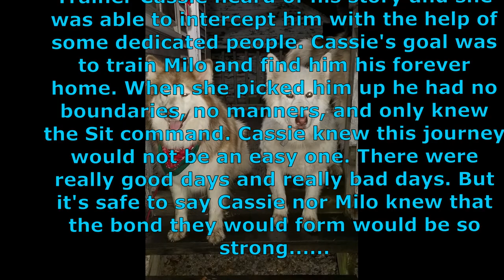Wilkes Barre Dog Trainers ||| OLK9 Scranton ||| Trainer Cassie's 5 Year Old Foster Dog, Milo